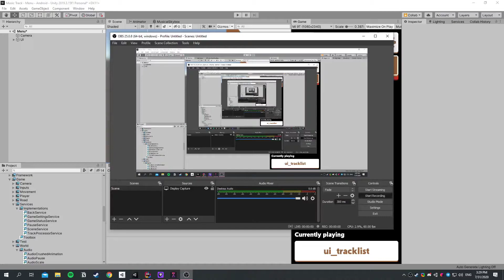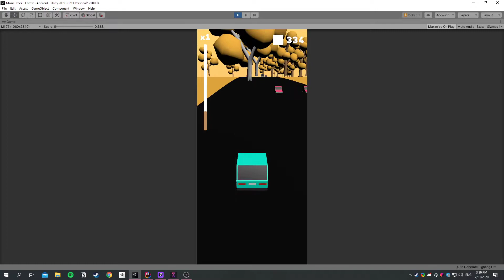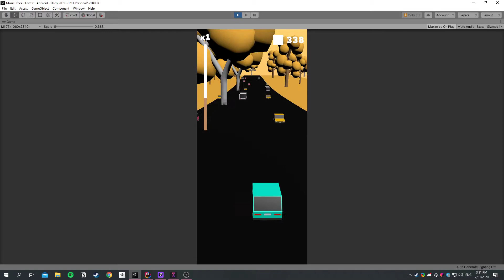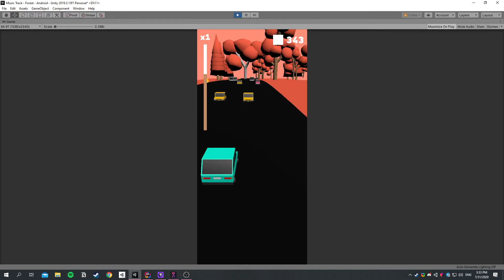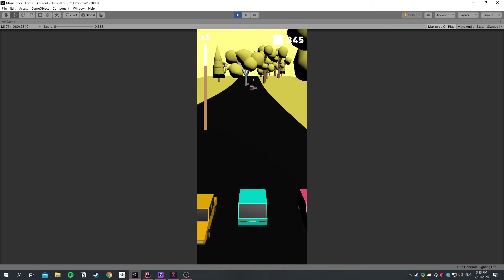Addict while driving through a colorful forest